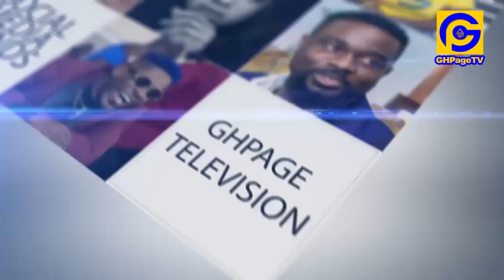Nana Yeboah & Jackie Appiah Climb to the top of Eiffel Tower in Paris & enjoy life